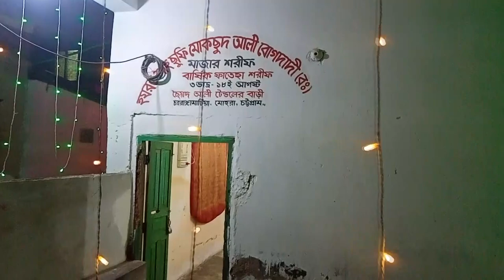তরুণ বক্তার করুন ওয়াজ । Mawlana Noym Uddin Al Kaderi । Bangla Waz । Ullash icp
We Presenting Bangla Waz'তরুণ বক্তার করুন ওয়াজ 'by ' Mawlana Noym Uddin Al Kaderi' Ullash Icp Produce essential waz mahfil,
bangla mahfil is very informative,specially Bangla Waz Is very famus to religius peopel,Bangladeshi
Waz also famous in Abroad,Waz Mahfil Basically based on islam,holly Quran,history of islam,What
is islam,Quran reading and many more Topics Bangla Mahfil is Also Known as Bangla Islamic tapsir,

Linkdin Link